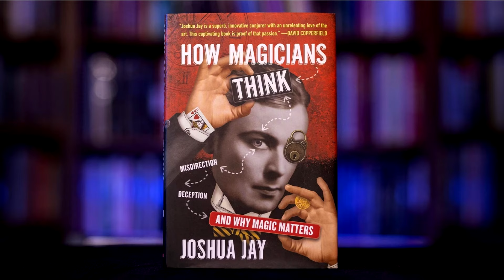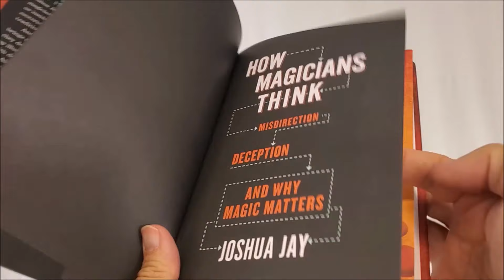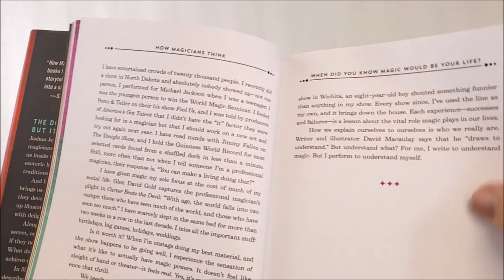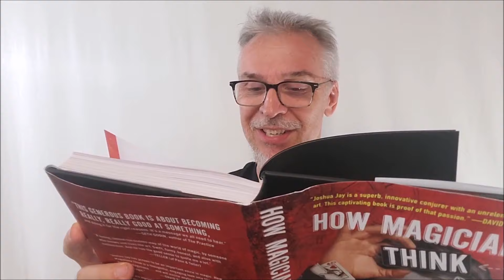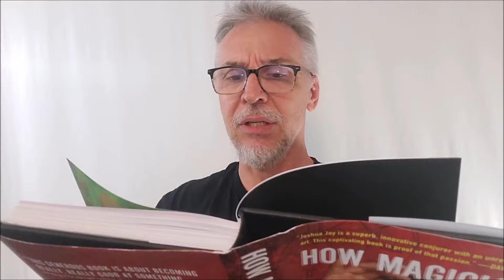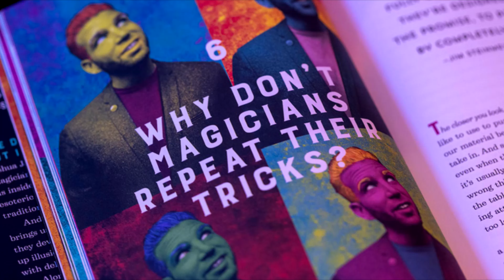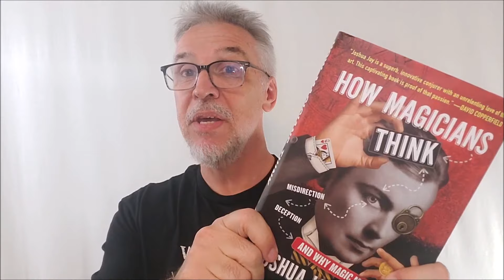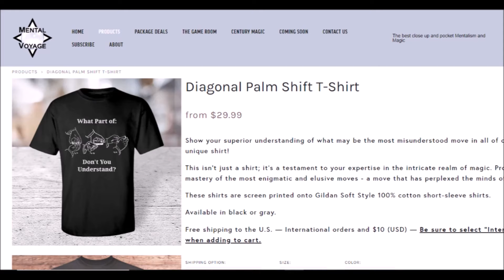Magic Book Review - How Magicians Think: and Why Magic Matters by Joshua Jay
Magic Orthodoxy Opening Title Plate:
Magic Tricks
Best Magic
Easy Magic
Learn Magic

Thecardists
cardistry
Deck review
USPCC
Bicycle
Card Collecting
Playing Card Reviews